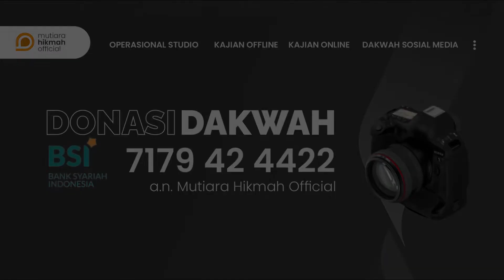⭕ [QnA] KAPANKAH WAKTU YANG TEPAT UNTUK MENYAPIH ANAK ? | Ustadzah Imroatul Azizah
[QnA] KAPANKAH WAKTU YANG TEPAT UNTUK MENYAPIH ANAK ?

@ustadzhananyasir  | IG
@inspiratormuslimah  | IG
@mutiarahikmahpeduli  | IG
@bekalpranikah  | IG
@umrohmutiarahikmah  | IG

📞 Informasi | Konfirmasi
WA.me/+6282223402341